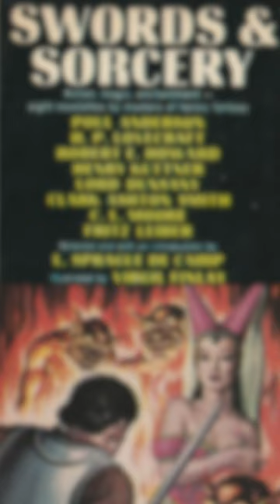The MAN WHO Kept CONAN Alive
Robert E. Howard died tragically and left behind a fan base wanting more of his iconic character, Conan the Barbarian. Among many authors who added to the canon is L. Sprague de Camp. But he did so much more.

As I mentioned in the video, for a man I'd never heard of, I read his name frequently while researching for this channel. Here he is, then, L. Sprague de Camp.